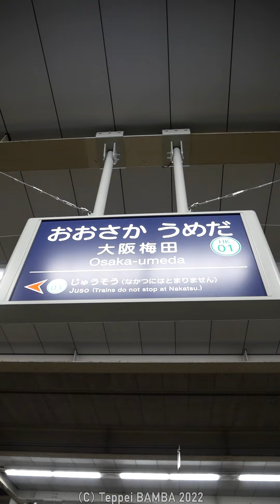特急京都河原町行き大阪梅田駅発車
【当動画の変遷】
2022年12月12日動画配信
2024年3月15日（金）関連動画設定
関連動画として再生画面下に表示させた動画▶SFO9lteEbQE
※再生画面下に表示させた動画の再生回数510（28日間21回）38.1時間